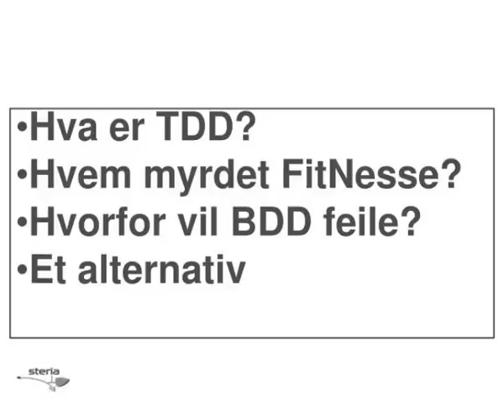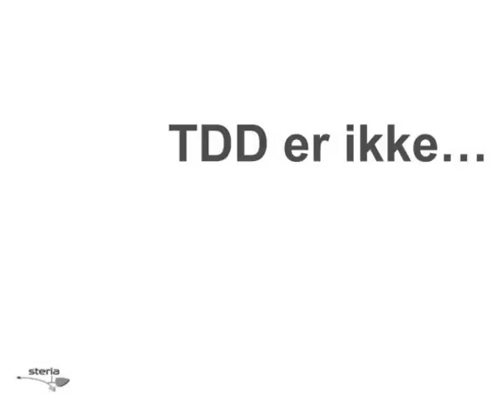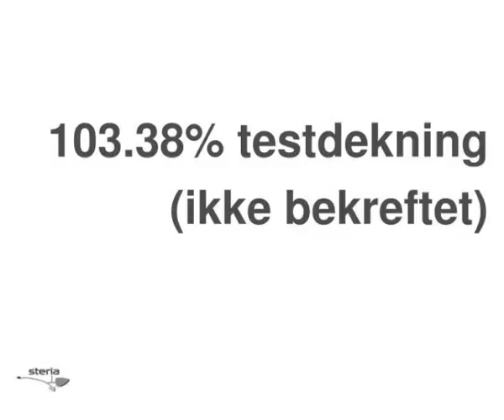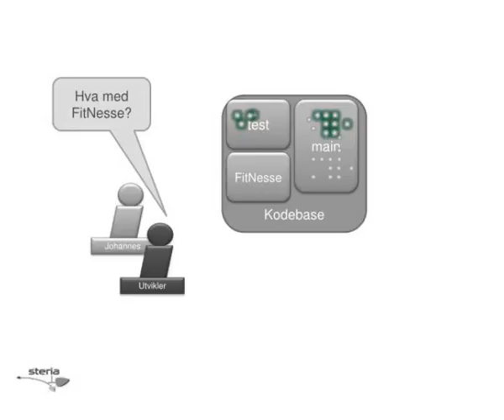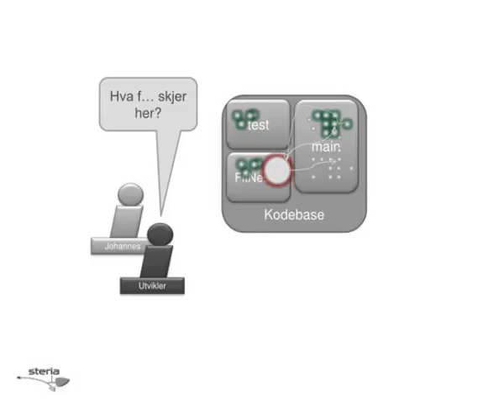tdd over bdd why and how